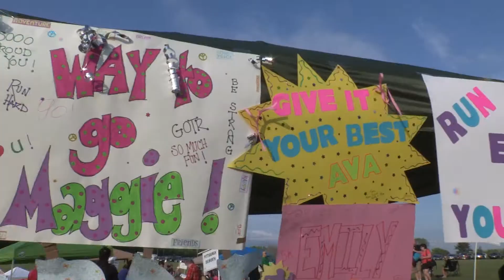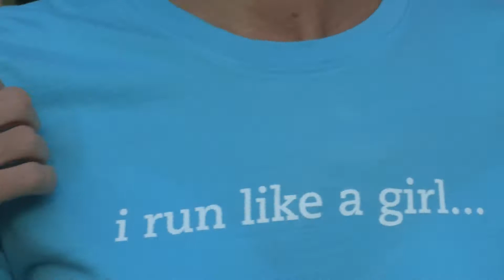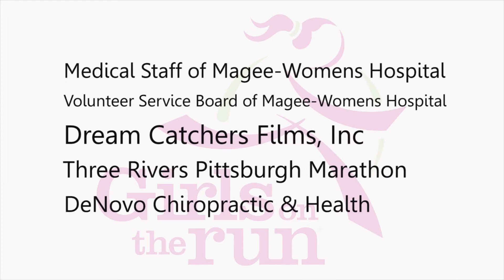Girls On The Run 5 K 2013 Pittsburgh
This event highlights the participants in the Girls on the Run Track Program. This is a race with a mission. Our purpose is to strengthen girls from start to finish.  From the opening ceremony to the finish line celebration, the race is designed to build a sense of community support and celebrate accomplishing a goal and living a healthy life.